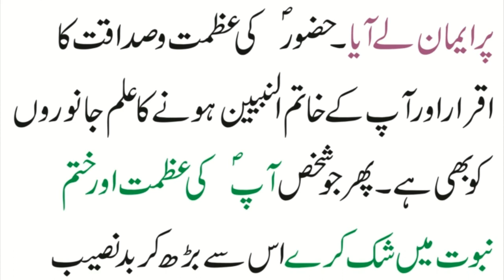14| Testimony Of Monitor Lizard |Goh Ka Nabi Pak SAW K Mutaliq Byan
Goh ny gawahi di nabi pak saw k nabi hony ki gawahi or aerabi iman laya jab goh ny tasdeeeq ki.